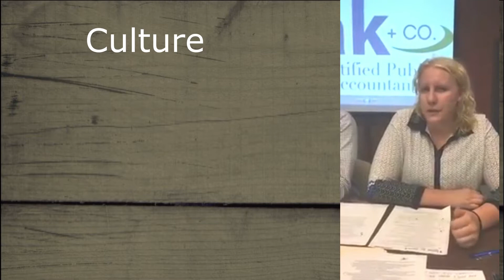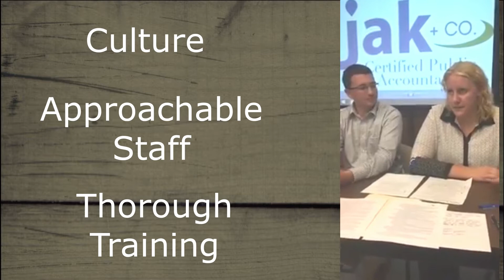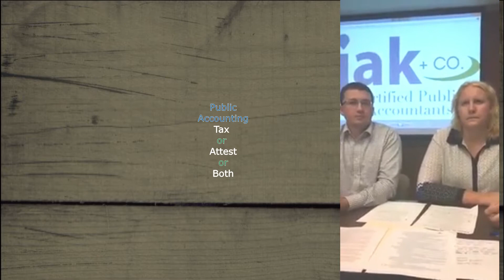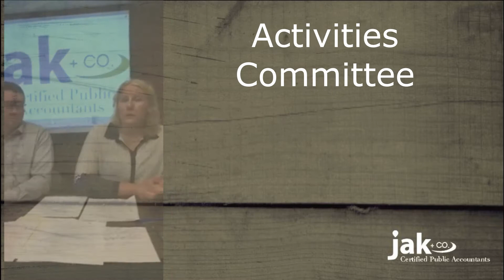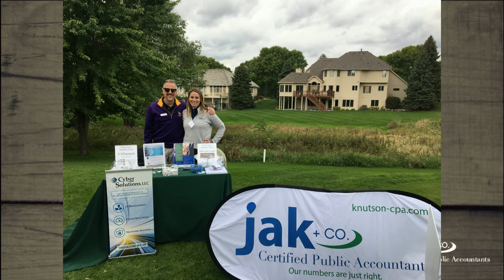Build Your Accounting Career at JAK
Why JAK is the best place as a public accountant. What to expect in JAK's interview process.